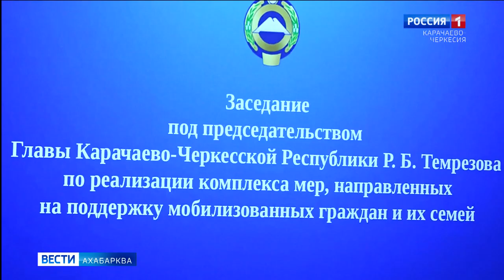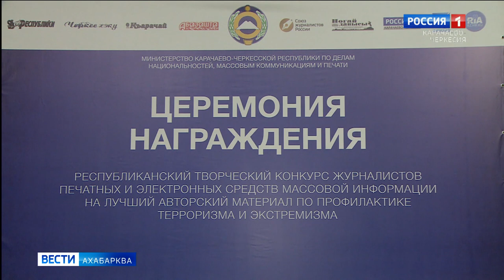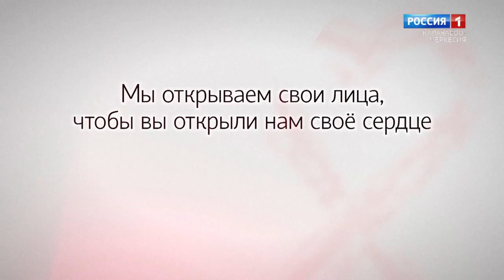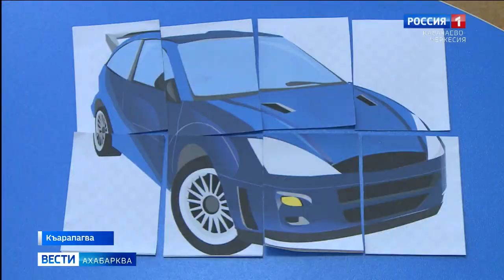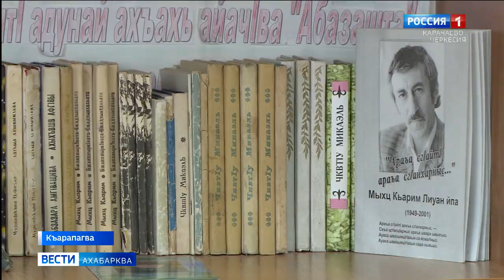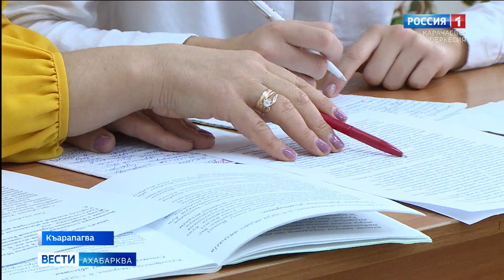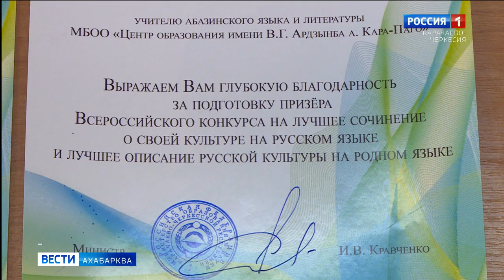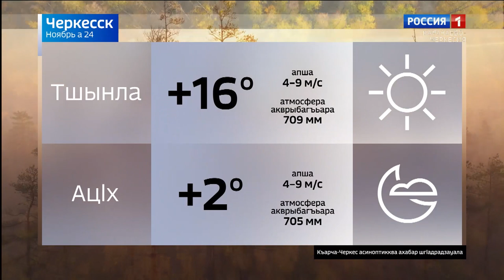Вести на абазинском языке 24.11.2022